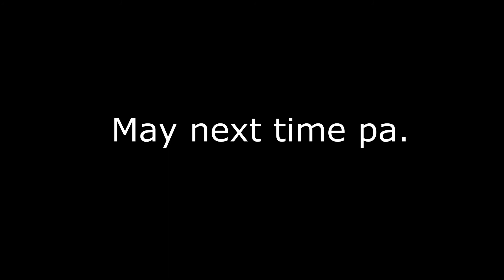Bike Trail at Filinvest Alabang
A ride from Las Piñas to Filinvest Trail for the first time.
We're not that familiar with the tracks but hopefully next time will find those others.

Video Taken from Osmo Action
Settings:
1080/30fps
Rocksteady On
Dewarp ON
Iso/Shutter/EV Auto
Mounted in Chest